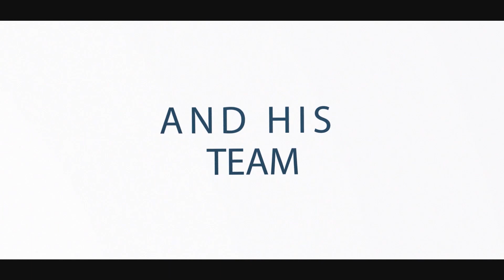Siichi hin ta'u, hin raawatamu! /No More Impossible!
Life Coach Ebba T and His Team are here producing high quality content video to help people live their best Life Now, by sharing content that Inspire, give Wisdom, Entertaine and Motivate in Amharic, Affan Oromo and English Languages.